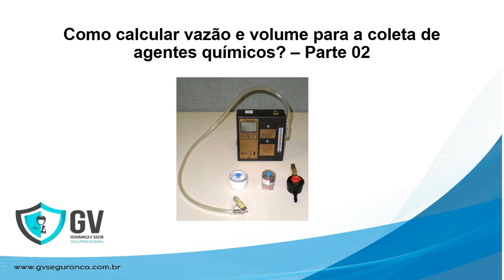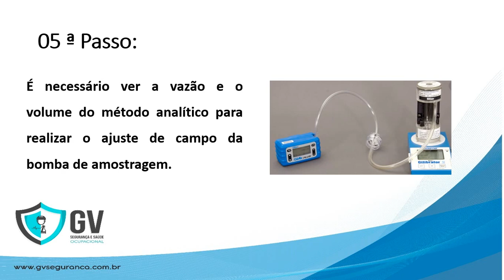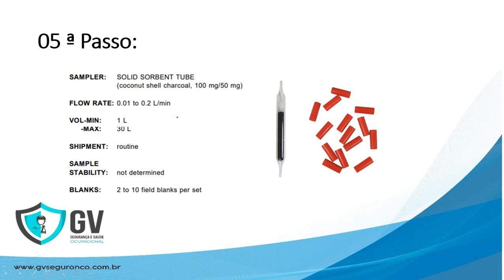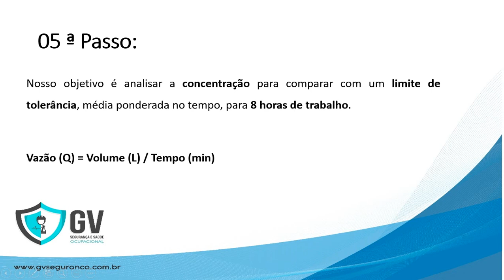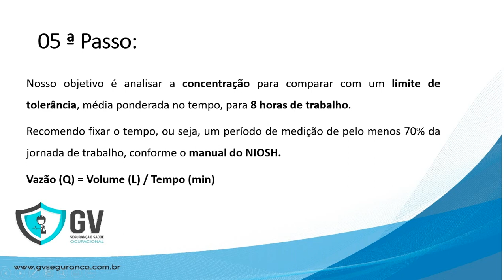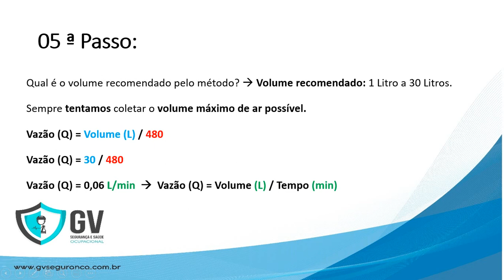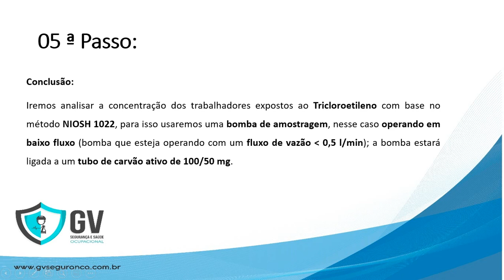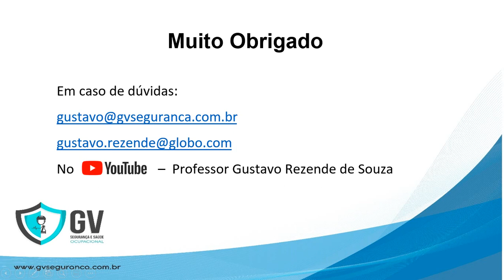Como calcular a vazão para a coleta de agentes químico (Parte 02)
Nessa segunda parte eu ensino como calcular, passo a passo, a vazão para a coleta do agente químico Tricloroetileno de acordo com o método analítico NIOSH 1022.